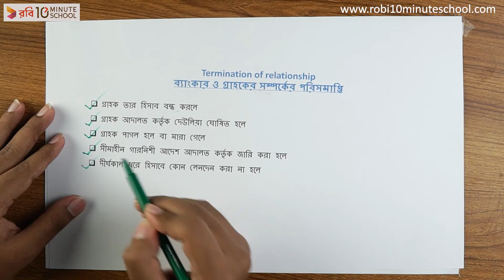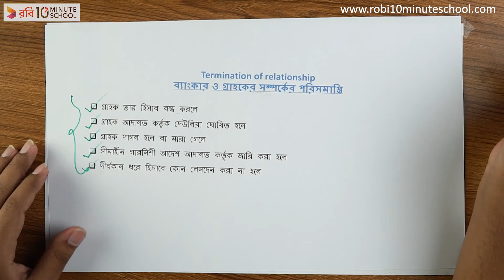০১.২২. অধ্যায় ০১ : গারনিশী আদেশ এবং ব্যাংকার ও গ্রাহকের সম্পর্কের পরিসমাপ্তি [HSC]